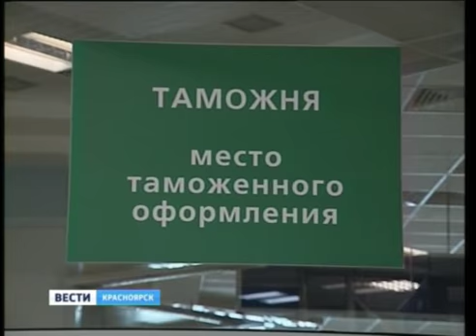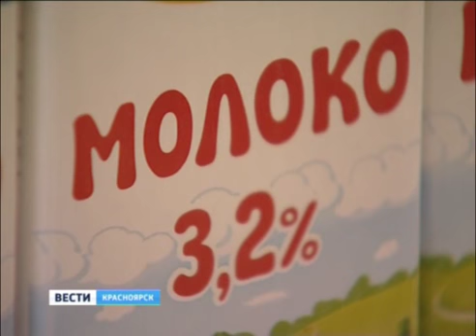Изменились правила ввоза продуктов из-за границы в багаже или ручной клади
Ввозить в страну продукты из-за границы следует с осторожностью. Чтобы не иметь проблем на таможне. Об этом напомнили в Россельхознадзоре. Список карантинных микроорганизмов и сорняков с прошлого года увеличился в два раза.